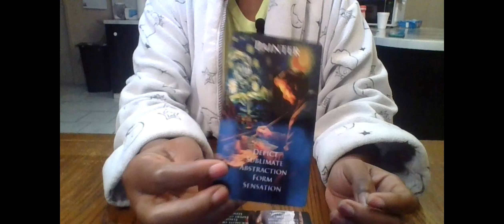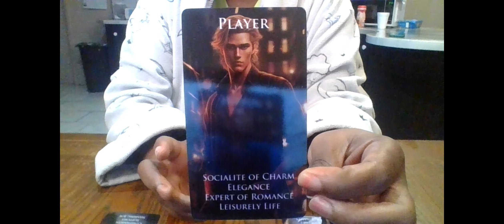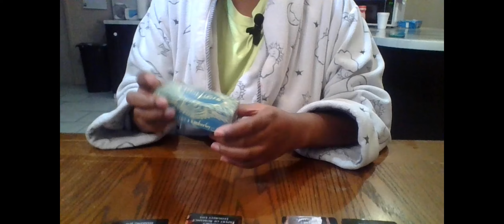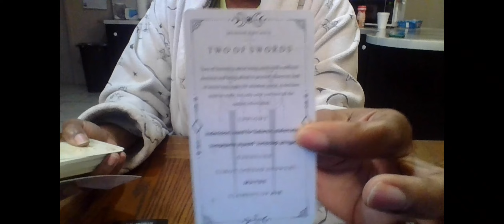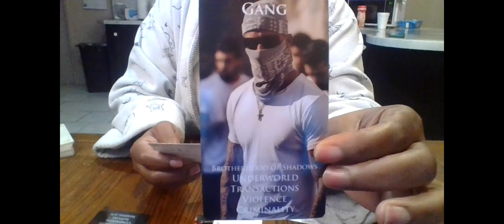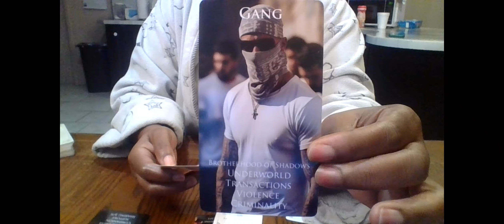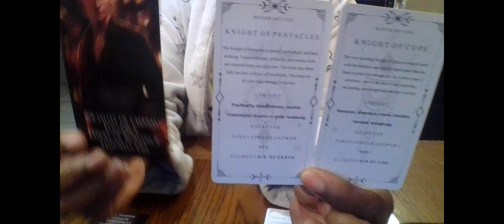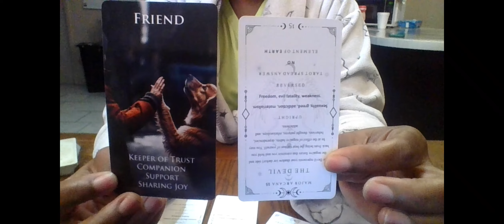SCORPIO THIS MASCULINE IS CANCELLING THIER PLAYA CARD THEY ARE READY TO EXPERIENCE TRUE LOVE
STARTING 10-24-24 LOVE READINGS ARE ON SALE FOR $40!!